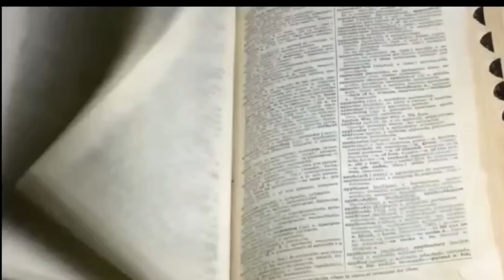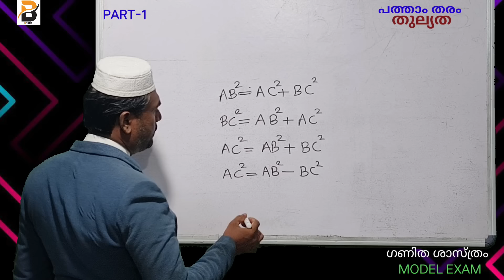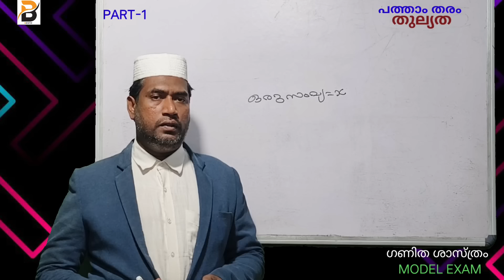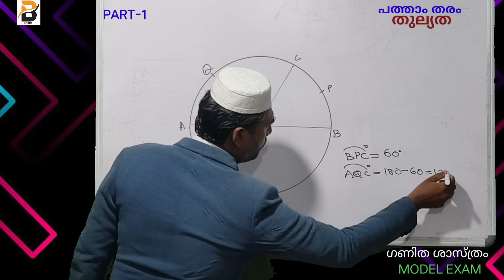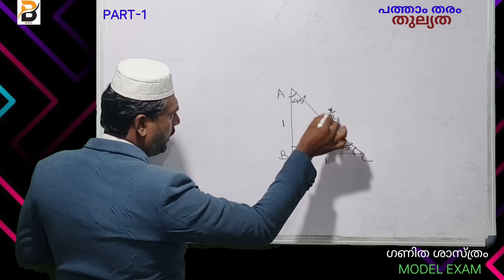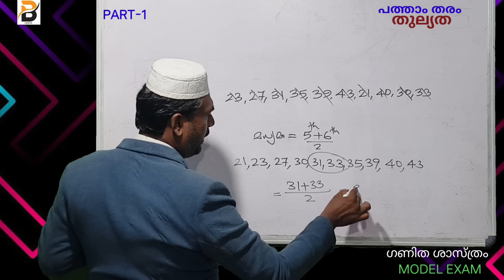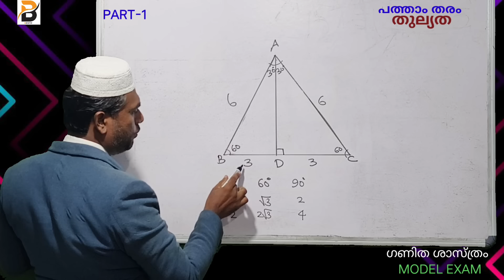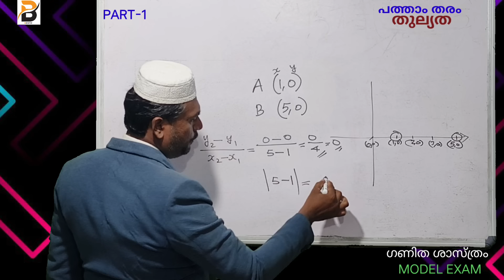10th Thulyatha | Model exam 2024 | Maths | Part-1